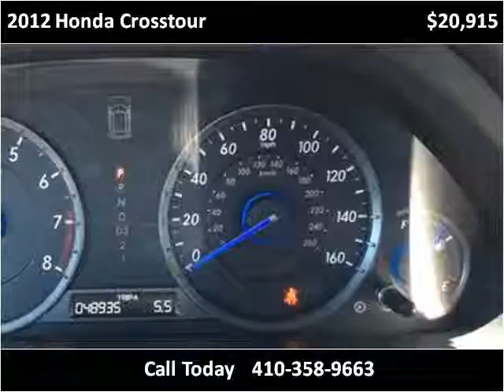2012 Honda Crosstour Used SUV Baltimore Maryland | CarZone USA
CarZone USA
5928 Reisterstown Rd
Baltimore, MD 21215

Year: 2012
Make: Honda
Model: Crosstour
Trim: EX-L V-6 AWD with Bluetooth and BUCAM
Color: Twilight Blue Metallic
Interior: Leather
Engine: 3.5L V6 SOHC 24V
Transmission: Automatic
Drive Train: AWD
Mileage: 48,934
Stock #: 002609
Vin: 5J6TF2H50CL002609